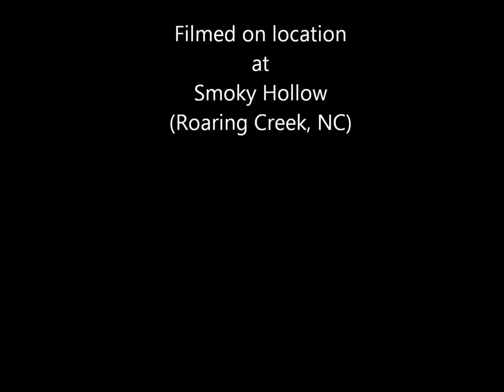Cruisin' Caterpillar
Highly talented caterpillar training to "Cruise Control" by Sound Traveler.  You can hear this original song on the CD Travelin' Dreams by Sound Traveler Band.